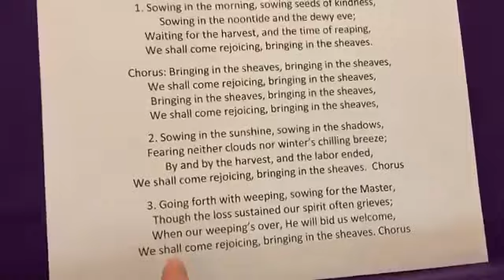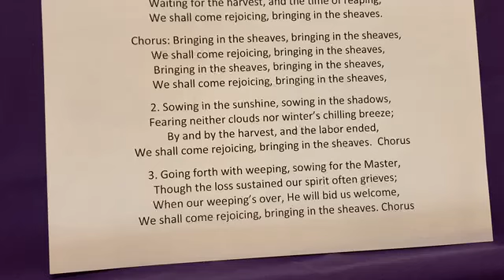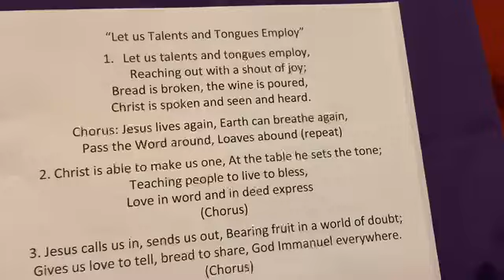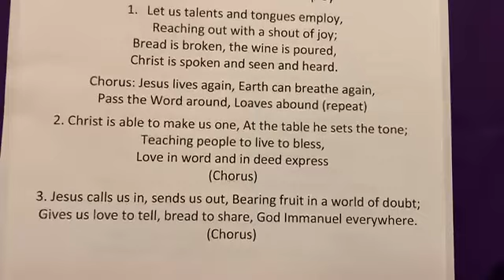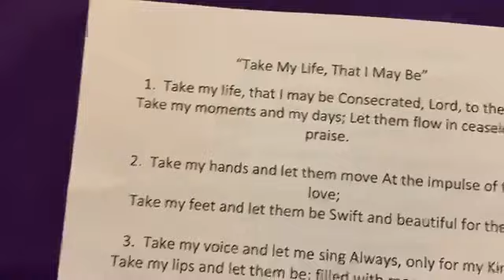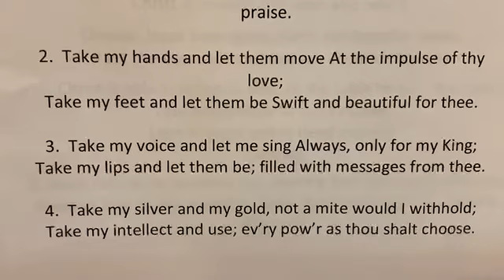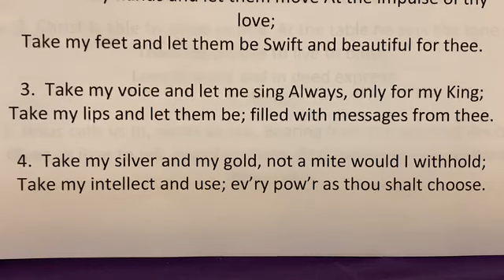Worship on November 15,2020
MESSAGE: Pastor Michael Thomas
Zion Lutheran Church
925 5th Avenue, Rockford IL 61104